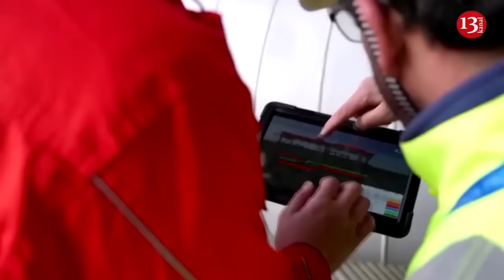This time, Ukrainian troops destroyed a 40-million-dollar “Buk” missile complex in Russian territory